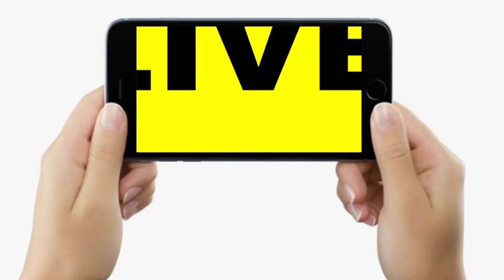Nitish Kumar की चिंता सता रही, बीमार हैं क्या? Tejashwi Yadav हुए परेशान...| Bihar News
Nitish Kumar की चिंता सता रही, बीमार हैं क्या? Tejashwi Yadav हुए परेशान...| Bihar News | Bihar News | LiveCities